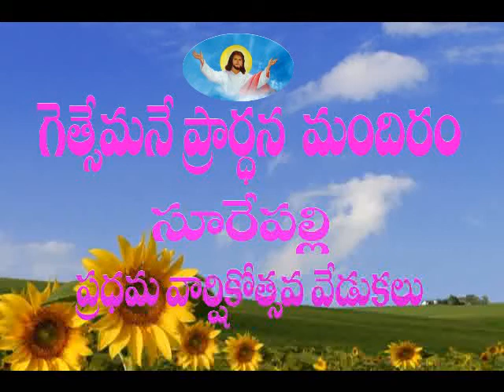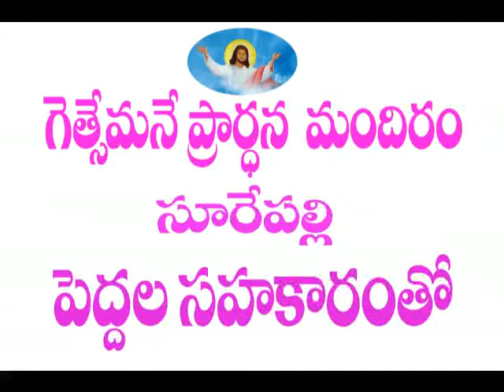|| Nibbaram kaligi dhairyamugundu || Telugu Christian Action Song || Surepalli ||Church Anniversary|